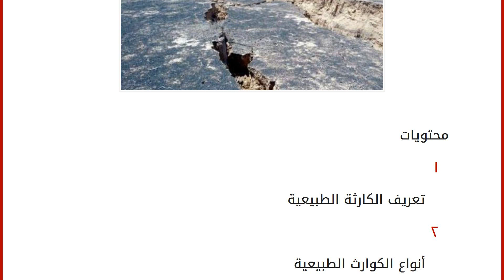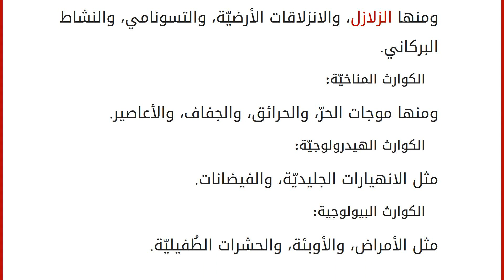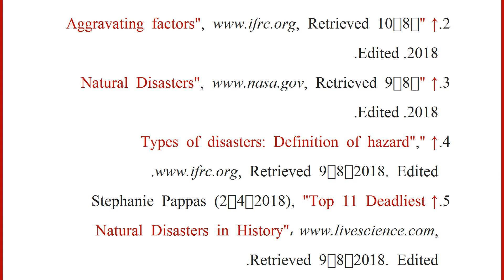مفهوم الكارثة الطبيعية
إقراألمقال كاملا :
محتويات
١ تعريف الكارثة الطبيعية
٢ أنواع الكوارث الطبيعية
٣ أمثلة على الكوارث الطبيعية
٤ المراجع تعريف الكارثة الطبيعية
تُعرّف الكوارث الطبيعيّة على أنّها أحداث مُفاجئة تُعطّل سير الحياة في المُجتمعات، وغالباً ما تُسبّب خسائر فادحةً، سواء كانت هذه الخسائر بشريّةً، أو ماديّةً، أو بيئيّةً، أو اقتصاديّةً، وفي معظم الكوراث تفشل المُجتمعات في التعامُل مع هذه الخسائر، حيث تعتمد على استخدام مواردها، ومصادرها الخاصّة فقط في مواجهتها، وعلى الرغم من كون هذه الكوارث طبيعيّة إلا أنّها يُمكن أن تنشأ بفعل البشر؛[١] فهنالك مجموعة من العوامل البشريّة التي يُمكن أن تزيد من حدّة هذه الكوارث ومدى تكرارها، مثل تغير المناخ، ومظاهر الفقر والتخلُّف، وظاهرة التوسُّع العمراني غير المدروس، وغيرها،[٢]
وغالباً ما تُجرّد الكوارث الطبيعيّة الناس من الطعام، والمأوى، والمُدّخرات، وقد تتسبّب في تشتّت العائلات، وإغلاق المد